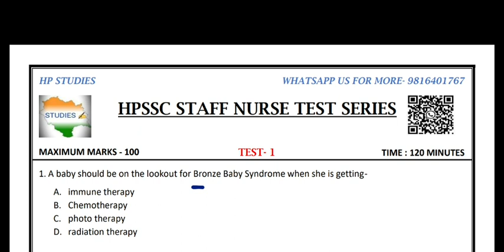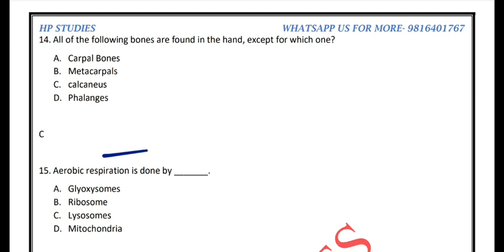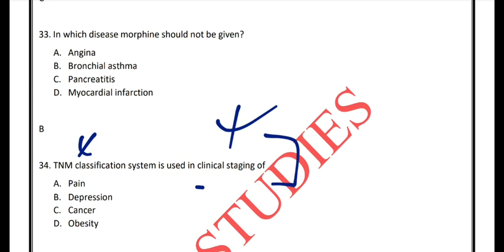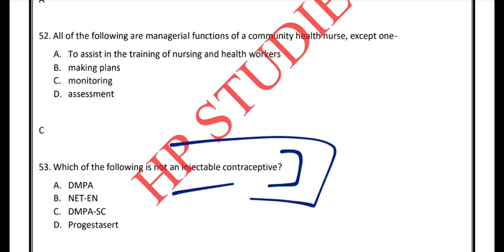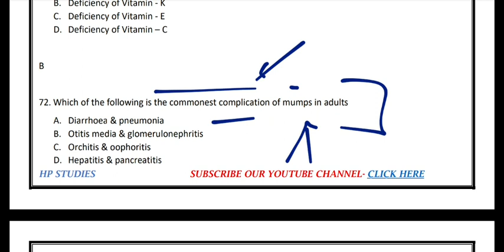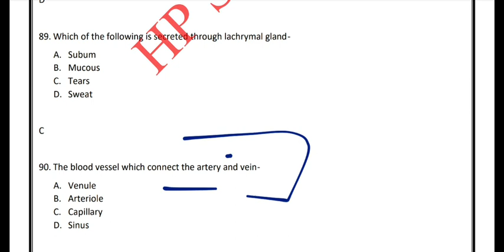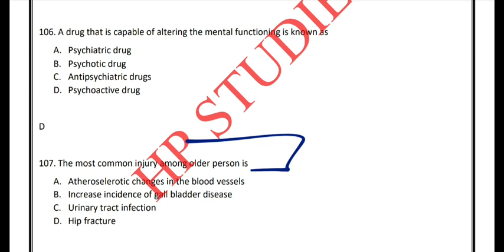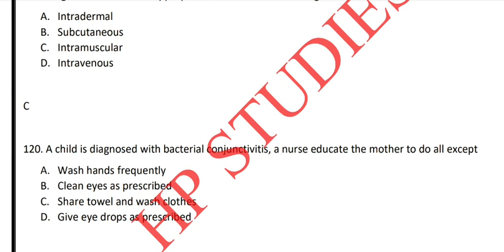hpssc hpsssb staff nurse Model Question paper 200 questions according to the official syllabus 2022